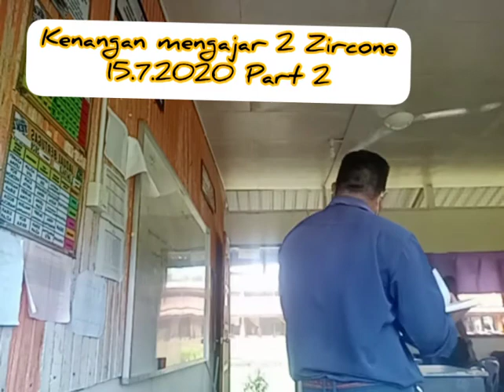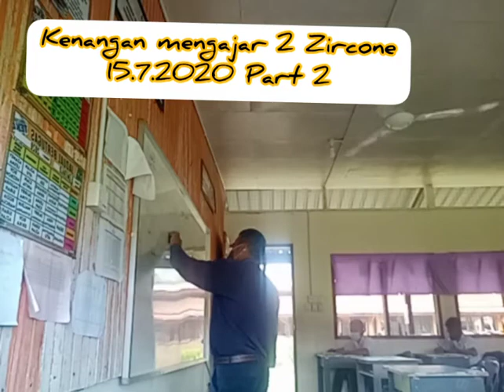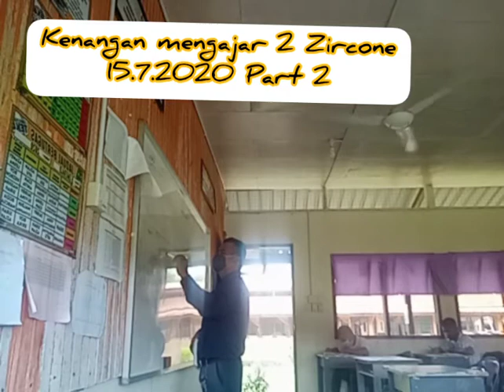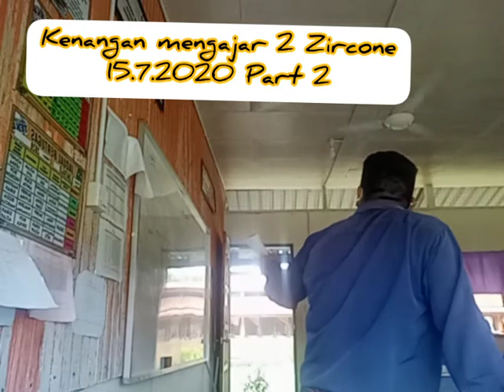Kenangan mengajar 2 Zircone//Part 2//15.7.2020